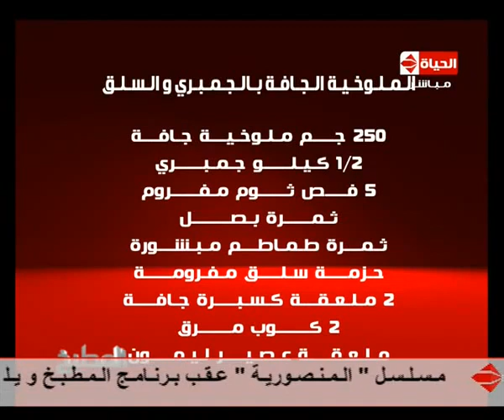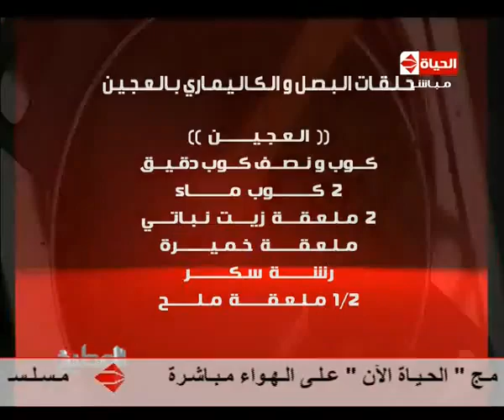برنامج المطبخ الملوخية الجافة بالجمبرى و السلق